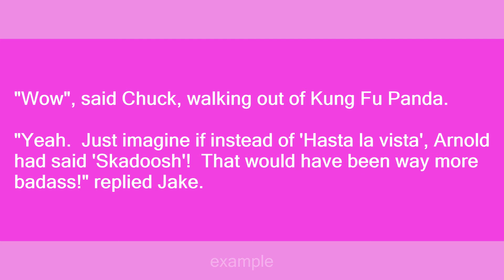Skadoosh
Slang flashcards: